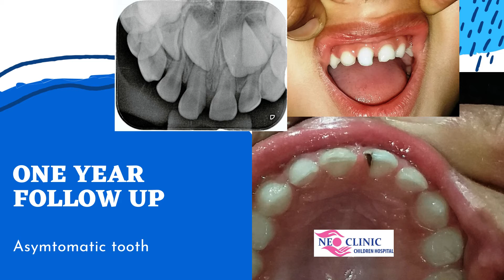SDF used in Primary tooth trauma management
Dr. Deepesh Prajapati (dentist for kids, Jaipur) shares a four-year follow-up of a case where he used SDF to desensitize the exposed dentine secondary to trauma.